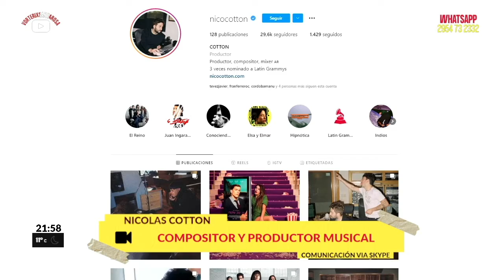¡EL GENIO DE LAS FORMAS Y EL SONIDO!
Nicolás Cotton es compositor, productor musical y además el encargado de realizar la música de series exitosas como "El Reino" (Netflix) y "Días de Gallo" (HBO). En esta oportunidad en Cero al As, dialogamos sobre su presente profesional, las creaciones nuevas que fueron surgiendo durante este año y medio de pandemia, y al mismo tiempo la versatilidad que logra al momento de componer entre tanta variedad de géneros. Dueño de un estilo bien marcado, joven y talentoso, nos abre las puertas de su estudio donde produce, mezcla, compone y le da forma y sonido a nuevas canciones. ¡Pasen y revivan esta imperdible nota!

"Cero al as" Martes y Jueves de 20 a 22 hs.
Fm 96.7 Santa Rosa, La Pampa.
Estamos en todo.
Estamos con vos!